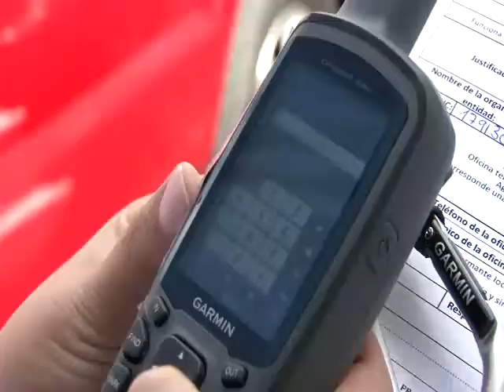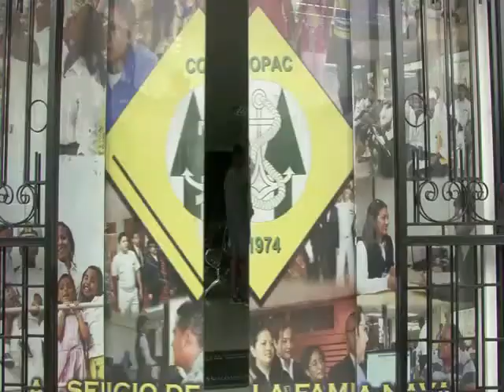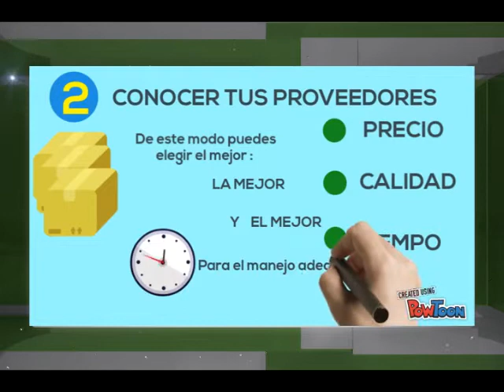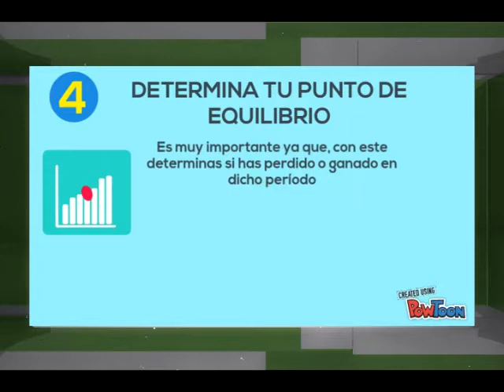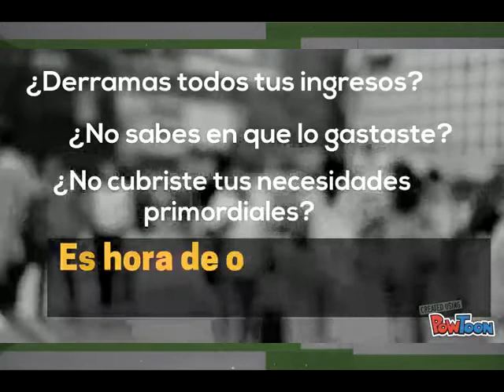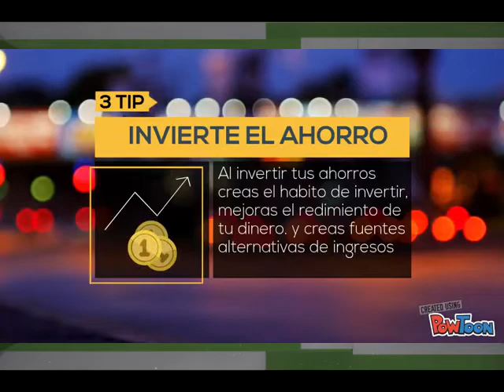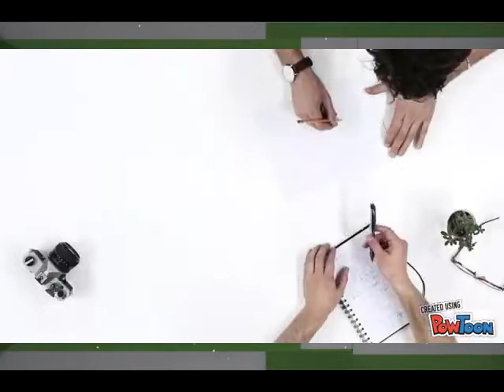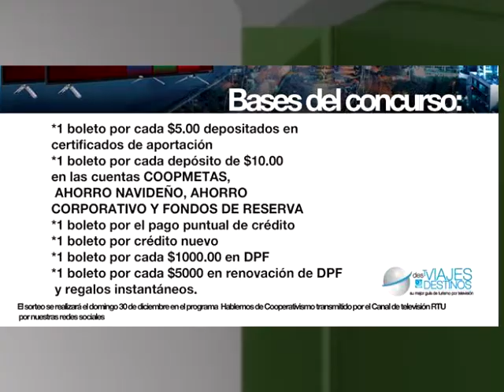Hablemos de Cooperativismo|parametros para hacer mas efectivo un negocio|como ser mas organizados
Hablemos de Cooperativismo|parametros para hacer mas  efectivo un negocio|como ser mas organizados|9 de Septiembre Rtu